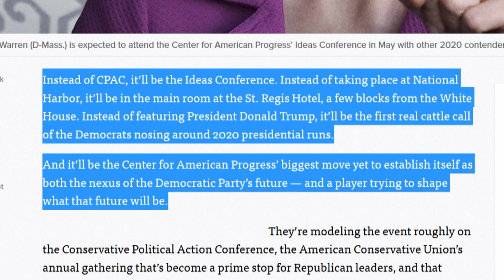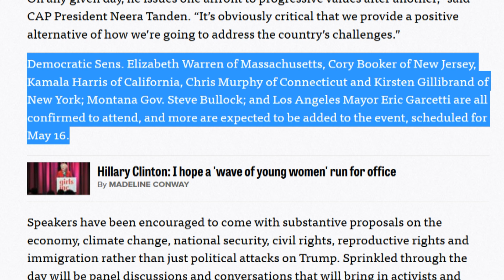Corporate Democrats Pretend To Be The Progressive Grassroots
Instead of CPAC, it’ll be the Ideas Conference. Instead of taking place at National Harbor, it’ll be in the main room at the St. Regis Hotel, a few blocks from the White House. Instead of featuring President Donald Trump, it’ll be the first real cattle call of the Democrats nosing around 2020 presidential runs...